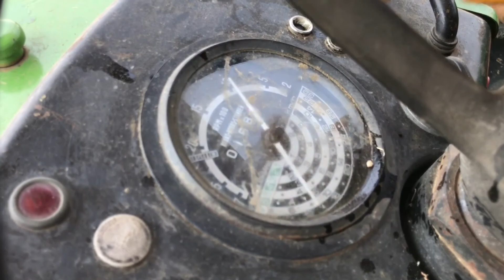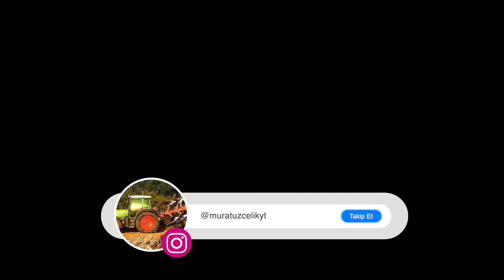JOHN DEERE 2030 | YONCA BAĞLAMA